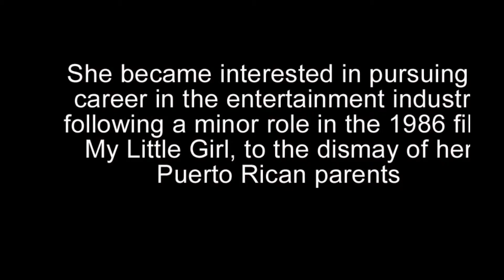Jennifer Lopez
Jennifer Lynn Lopez (born July 24, 1969), also known as J. Lo, is an American actress, author, fashion designer, dancer, producer, and singer. She became interested in pursuing a career in the entertainment industry following a minor role in the 1986 film My Little Girl, to the dismay of her Puerto Rican parents, who believed that it was an unrealistic career route for a Hispanic